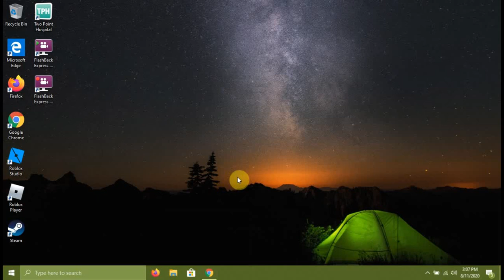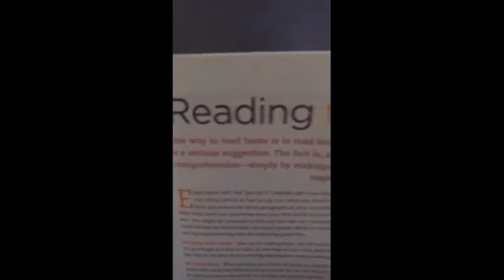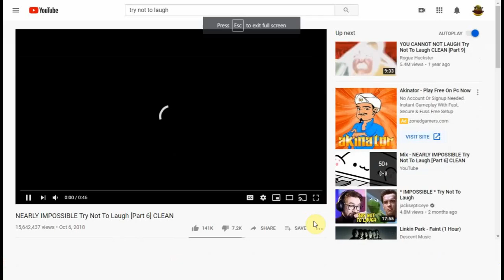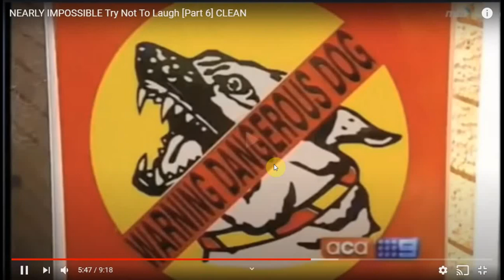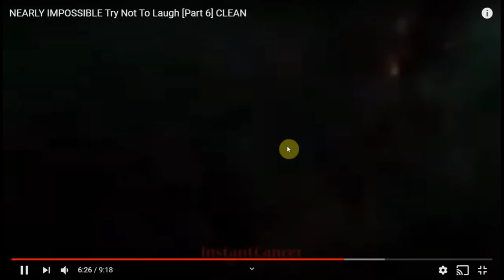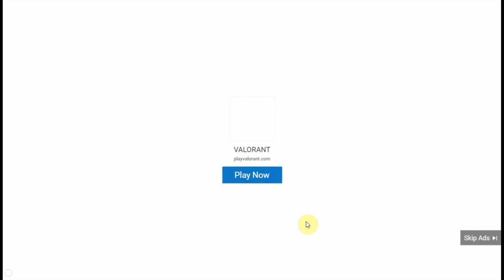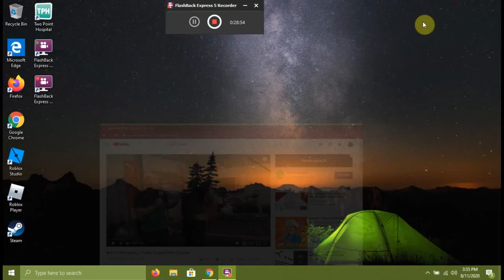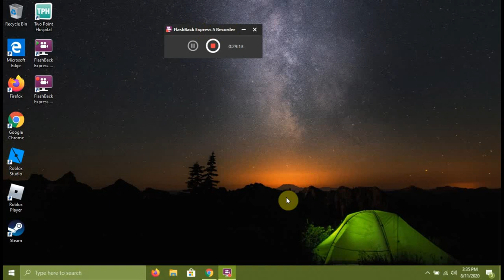Try not To laugh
I'm TIRED of just doing games I feel I can do more SO lets do challenges